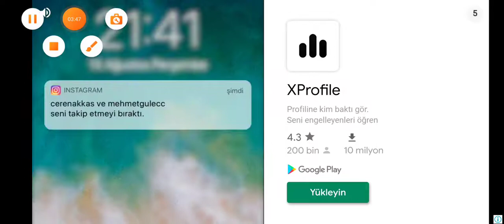Can You Escape The 100 room X level 17 Walkthrough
Can You Escape The 100 Room X Level 17
Escape The 100 Room X Level 17
100 Room X Level 17
50 Room X Level 17
Can You Escape The 100 room 10 level 17
100 room 10 level 17
50 room 10 level 17